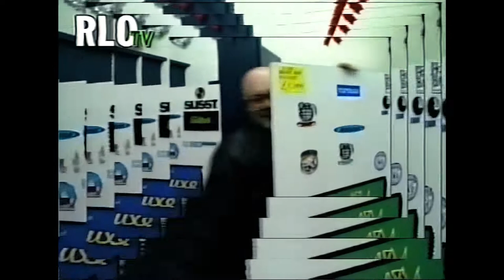Dr John Moloney Diaries // Sports Day Full Show // Radio Limerick One // RLO TV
This is the RLO TV program "Dr. John's Diary" presented by Dr. John Moloney(Radio Limerick 95fm & Irish Satellite Radio) & produced by Fintan Moloney
This was originally broadcast in 1998.

Radio Limerick one was a famous radio station with a storied past more on which can be found by visiting

The station operated a Satellite TV station, broadcasting to Europe and parts of North Africa.
This clip was taken from an old VHS recorded off-air from the Sirius satellite broadcast of the channel.